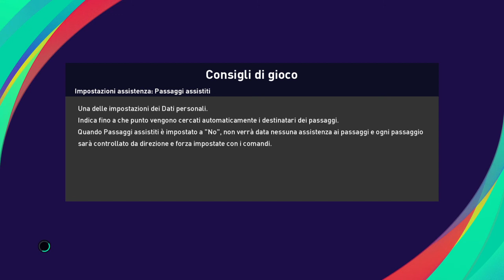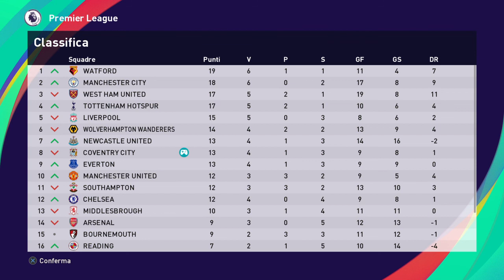eFootball PES 2021 SCREPT 2 COVENTRI 1